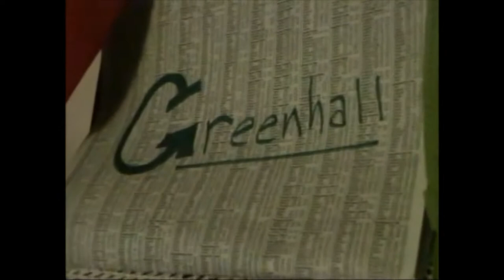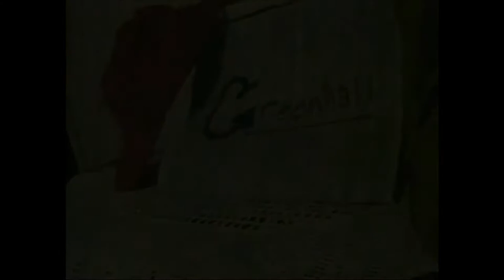Greenhall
A short film by Luke Emerson and Steven Searcy (2005)